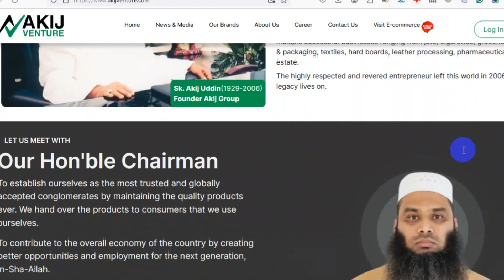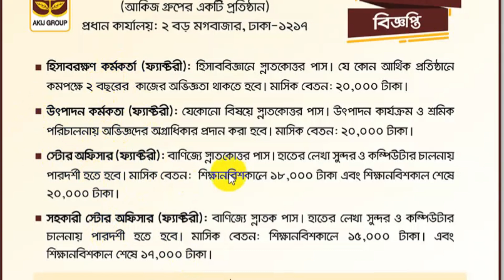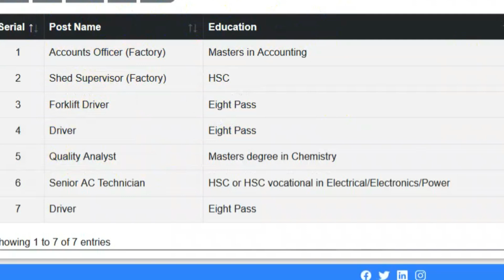অভিজ্ঞতা ছাড়াই - আকিজ গ্রুপ নিয়োগ বিজ্ঞপ্তি ২০২৪ | Akij Group Job Circular 2024